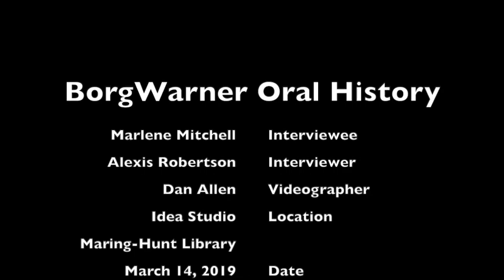BorgWarner Oral History Project - Marlene Mitchell Interview March 14, 2019 (Part 2 of 2)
Interview with Marlene Mitchell recorded on March 14, 2019 as part of the BorgWarner Oral History Project conducted by Muncie Public Library. Part 2 of 2.